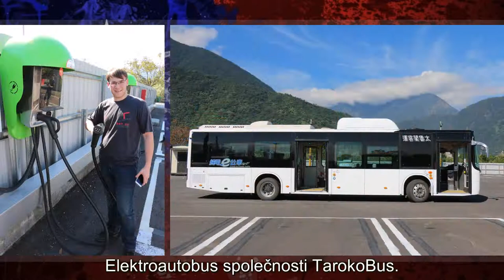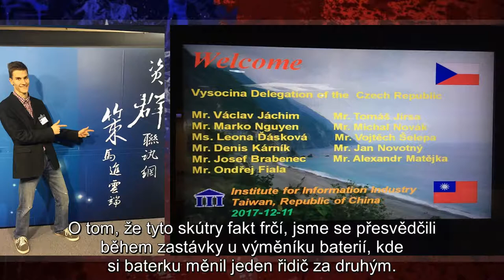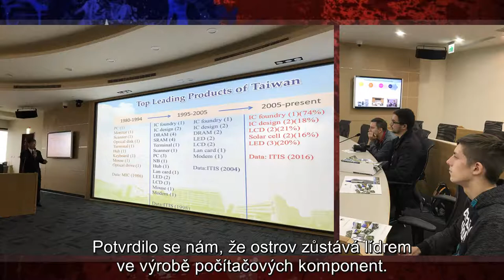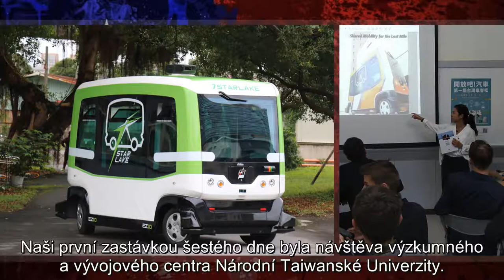Znalostní cesta na Tchaj-wan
Studenti z Kraje Vysočina vyrazili v prosinci roku 2017 na znalostní cestu na Tchaj-wan.